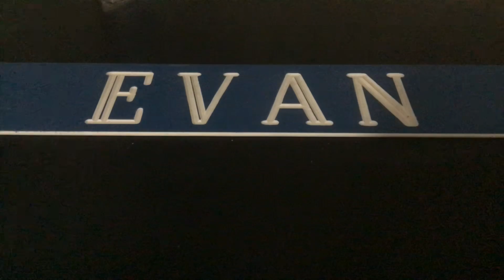Evan on Retirement Life Politics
Late Stage Life Politics